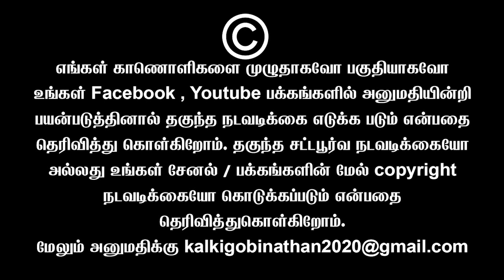இது ஒரு Online War...| Minor Veeramani Latest Speech | Sembulam